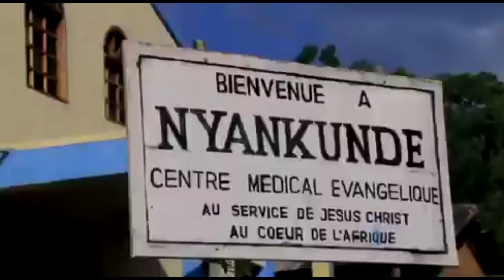MOTO UMEWAKA KATANGA, WAMI WATOMBOKA KATANGA, JESHI LAPAMBANA ITURI, MGOMO WA MADEREVA KINSHASA.